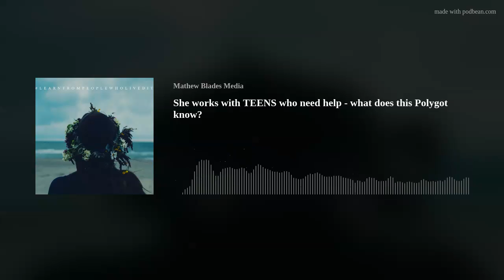She works with TEENS who need help - what does this Polyglot know?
So parents know the score:
ER visits up 20% for teens with depression and anxiety
16% of kids have a suicide plan &amp; Suicide attempts by girls up 50%
The U.S. Surgeon General issued an Advisory last December to highlight the URGENT need to address the youth mental health crisis further exposed by Covid.
Feelings of sadness and hopelessness up 40% to more than 1 in 3 kids
Meryem Tahiri lived in 4 continents prior to settling down in the United States. She has her Masters, speaks &amp; writes in 5 languages (A polyglot) and comes from a family of health professionals. Currently, she is working with teens and her hope is help heal one child at a time to reach their true best potential.  She is the light, NO JOKE! I sit down with her to talk about what she knows, and what we can do about it.
Mathew and Meryem

*This podcast is not meant to serve as medical advice to treat any medical condition in either yourself or others, and is not a substitute for therapy.